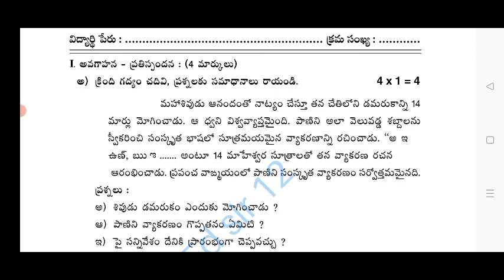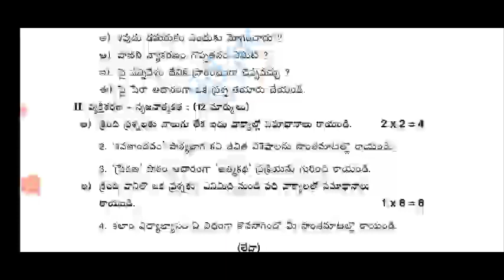Ap 9th class telugu Fa2 question paper 2023-24|9th class Fa2 telugu question paper 2023 answers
Ap 9th class telugu Fa2 💯real question paper 2023-24|9th class fa2 Telugu question paper 2023

Ap class 9th class Telugu Fa2 question paper 2023-24|9th class fa2 telugu answer key 2023

9th class fa2 telugu question paper 2023 latest
9th class fa2 exam telugu real paper 2023-23 Ap
9th class telugu fa2 question paper 2023
9th class fa2 Telugu question paper 2023-24
9th class telugu question paper for fa-2 exams
9th class telugu question paper for fa-2 exams
9th class fa2 telugu question papers 2023 latest,